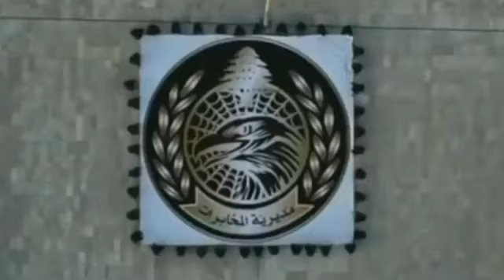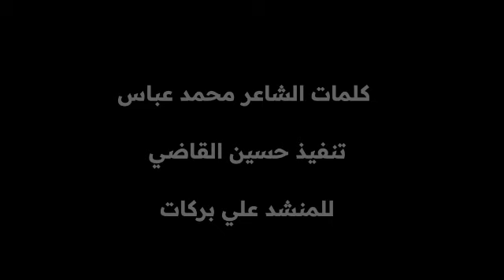علي بركات | مين لبدو يقاتل - الجيش اللبناني | Ali Barakat